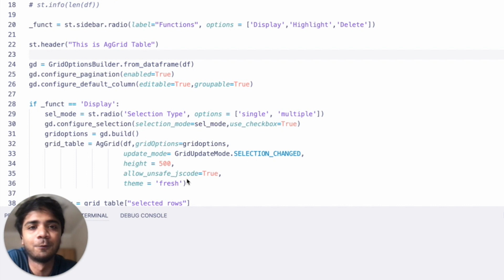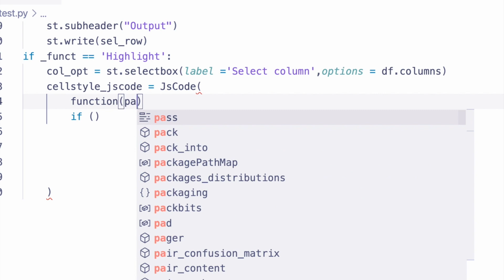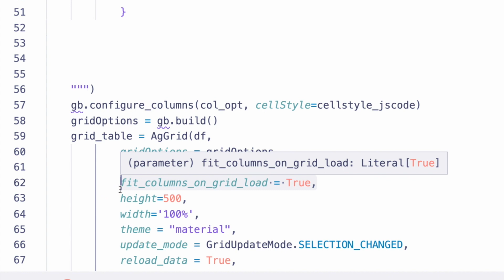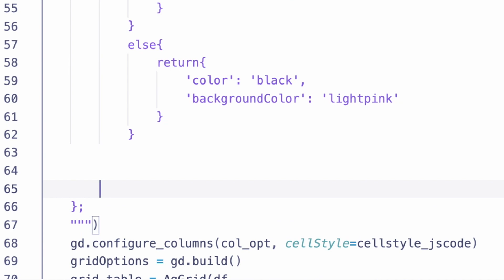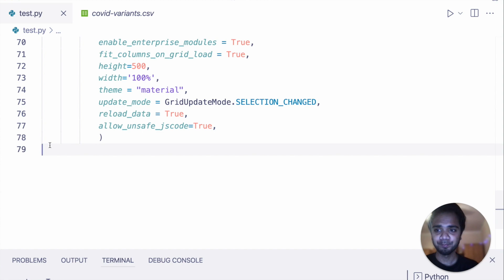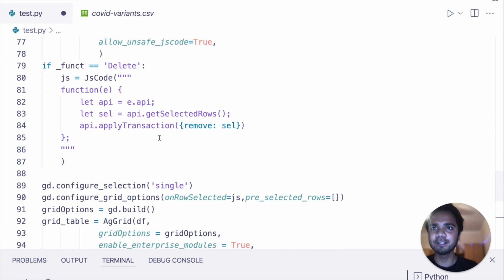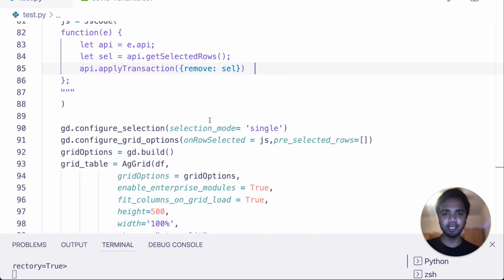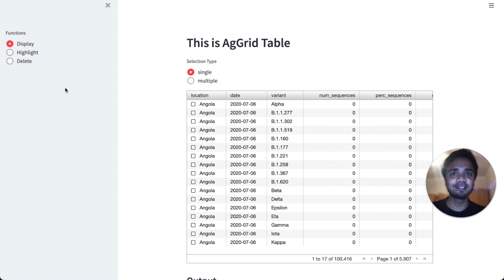Using STREAMLIT with AG Grid Table - Interactive Table | Part 2/2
Hi everyone ! Have you wondered about using Interactive Table in Streamlit ? Here in this video I'll be demonstrating the usage of Streamlit with AG Grid Table, which enables to work in an interactive manner. I planned to cover few parts - [Part 1 of the video] - 1. simplifying the differences between simple Streamlit Data Frame with AgGrid table 2. enabling single & multiple checkbox option within the table [Part 2 of the video ] 3. Highlighting the table 4. Deleting Selected rows.

▶️ A big shout out to the amazing component build by Pablo , without which this may not have been possible

📝 You can find the code on all my Streamlit related tutorials

🔥  By becoming a patron, you'll get access to exclusive content, codes, or videos beforehand, one-to-one web app development / relevant discussion, live-chat with me on specific videos and other perks. ( FYI : Basic Tier is 50% cheaper than ChatGPT/monthly with benefits which an AI can't help with 😉 ):

Looking forward to hear from you all ! 🤗
Ta-Da ! 🐱

A gentle reminder , times are difficult for all of us lately . With an ongoing pandemic and a tragic war, feeling overwhelmed and mentally exhausted is very common . Let’s try not to be harsh on ourselves and take good care of our physical and mental well being for the brighter tomorrow. Love and strength ❤️